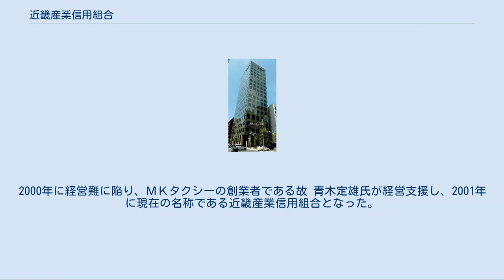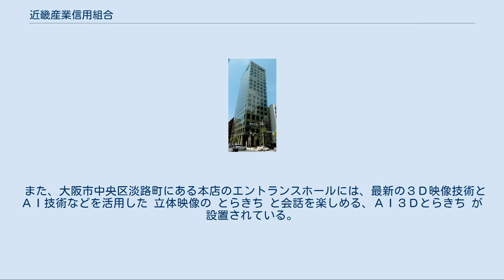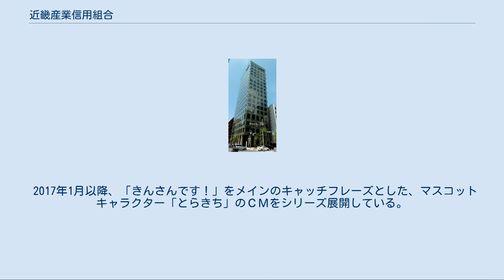近畿産業信用組合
近畿産業信用組合（きんきさんぎょうしんようくみあい, 英語: Kinkisangyo Shinkumi Bank）は、大阪府大阪市中央区に本店を置く信用組合。
 1953年に京都市で芸術・芸能関係の職域信用組合して創業。
2000年に経営難に陥り、ＭＫタクシーの創業者である故 青木定雄氏が経営支援し、2001年に現在の名称である近畿産業信用組合となった。
2001年以降、西日本地域の4つの信用組合の事業を譲受。
現在は大阪、京都、兵庫、奈良、滋賀、和歌山、岐阜、長崎の2府6県を営業エリアとし、日本最大の預貸金量の広域信用組合となっている。
 詳細は店舗一覧を参照。
 セカンドライフ 満50歳以上の方専用の普通預金で、初回預入額は1万円以上となっている。
年利は0.05%（税引き後0.039%）となり、満50歳以上の個人に向けた普通預金のサービスである。
 ブロック きんさん無利息型普通預金（ブロック）は、預金保険法第54条の2に基づく決済用預金として保険事故発生時においては全額保護の対象となることから利息が付されない商品である。
Wブロック（ダブルブロック）では来店による払い戻し発生時に通帳・印鑑・ご契約者顔写真の3点による、より厳格な本人確認をすることも可能。
 きんさんドリーム 懸賞金や宝くじが当たる可能性がある自動継続型の定期預金。
10万円から預入が可能で10万円につき1本の抽選権利がついている。
夏と冬の年2回抽選が行われ規定の懸賞金が当たる可能性がある。
インターネットバンキングでの契約も可能。
 新年輪Ⅱ 60歳以上の個人限定のシルバー向け定期預金。
近畿産業信用組合で公的年金を受け取ると金利が上昇するなどの特徴がある。
最低預入金額は50万円で最大1,000万まで預け入れることが出来る。
 きんさんＷｅｂ定期 個人インターネットバンキングでの契約専用の定期預金。
最低預入金額は10万円で預入期間は1年。
 てるてる定期 テレホンバンキング契約者限定の定期預金。
最低預入金額は50万円で預入期間は6ヵ月から5年までを選択できる。
 とらきちの贈りもの プレゼント付定期預金「‘とらきち’の贈りもの」。
年6回新潟産コシヒカリの「吉兆楽」が届く定期預金。
個人限定で最低預入金額は500万円となっている。
 はっぴぃハッピー 福祉年金等の受給者で近畿産業信用組合の組合員限定の定期預金。
最大350万円まで預け入れることが出来る。
 アシスト 法人・個人事業主に限定したサービスで、納税を目的とした定期積金である。
金利は0.125%から最大0.250％まで設定されており各種条件によって異なる。
毎月1万円以上の預入が必要で一定の金額を契約期間内に分割して積み立てる。
 あきんどローン 事業資金として利用することができる事業者専用ローン。
最高で1000万までの借り入れが可能で融資利率は2.375%～3.50%（変動金利型）。
原則担保が不要であり最長10年での融資を受けることが出来る。
 近畿産業信用組合におけるマスコットキャラクターにとらきちが存在する。
 とらきち は、地域活性化への取組みとして、営業エリア内の各地での各種イベントに参加する活動を行っている。
 また、大阪市中央区淡路町にある本店のエントランスホールには、最新の３Ｄ映像技術とＡＩ技術などを活用した 立体映像の とらきち と会話を楽しめる、ＡＩ３Ｄとらきち が設置されている。
 プロフィール とらきちは2015年11月21日から23日の3日間、静岡県浜松市の渚園で開催された「ゆるキャラグランプリ2015」に出場し、「企業・その他ゆるキャラ」部門で全国第3位となった。
（全635エントリー中） 2016年10月現在、LINE STORE上でとらきちのLINEスタンプが販売されている。
スタンプは全40種類で構成されている。
 なお近畿産業信用組合の売上金（スタンプ販売に係る分配金）についてはその全額を日本赤十字社に寄付している。
 身障者や高齢者に向けた無利息ローンの取り扱いを行っており、年金支給者支援基金「おもいやり」、身障者福祉ローン「安心」、福祉定期「はっぴぃハッピー」などがある。
 サービス・ケア・アテンダントを取得している職員が在籍し、身障者対応ATMやAEDの設置などに取り組んでいる。
 2017年1月以降、「きんさんです！」をメインのキャッチフレーズとした、マスコットキャラクター「とらきち」のＣ...